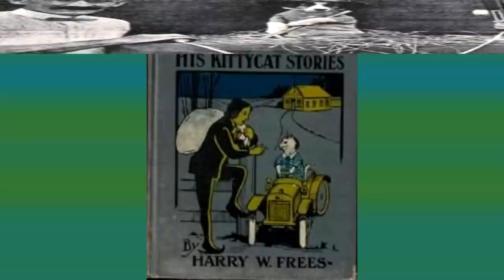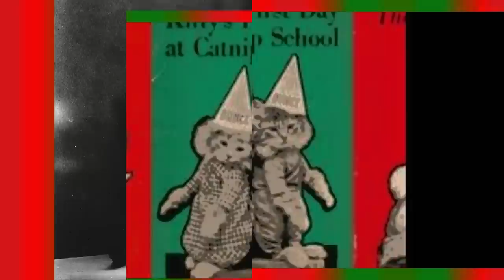1914Cat_Dog_Bunny_Pig*Photos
CENTURY OLD PHOTOS OF PETS 1914
Harry Frees published stories illustrated by his unique animal photography in "Woman's World" magazines in the 1930s.  Some of he articles were serial-style, published in consecutive issues and others were Holiday theme oriented.
Harry Frees began his career as a photographer at the turn of the century.  At that time, picture postcards were a new concept and were gaining in popularity.  His animal photographs were perfect for this new medium and they decorated the pages of calendars as well.  He was hired by The Rotograph Company of New York to photograph animals for their postcards:  cats and kittens; dogs and puppies; chicks and ducks.  During his tenure with Rotograph, he began adding simple props to his pictures as well as an accessory here and there ~~ a bonnet or hat; a scarf or a shawl.  During this early period of Mr. Frees' career, Rotary Photo also published his work on postcards.  Rags, his cat, was a favorite early model as was Fluff the Angora kitten.
In today's age of computer animation and special effects, the work of artists like Harry Whittier Frees is becoming a lost art. Those viewing his photography instantly think there is a trick to it.  However, Mr. Frees worked in a time in history when tricks in photography didn't exist. The photographer simply had to wait patiently for the shot he wanted. In Mr. Frees' own words, "These unusual photographs of REAL animals were made possible only by patient, unfailing kindness on the part of the photographer at all times."Harry Frees' animal photos were featured on post cards, calendars, books, advertising materials, and articles for "Woman's World" and "Child Life" magazines.  In addition, he wrote the stories to accompany his pictures for the books and magazines.  His photos continued to be used after his death in Rand McNally Elf Books in the 1950s and 1960s.  More recently, his older books have been reproduced by Merrimack and Shackman publishers here in the United States. Version of his books appear in other countries like England and Bulgaria, however, these are most likely pirated versions"...the feature which sets [these] books apart from all others ... is the nature of the pictures, which represent an almost inconceivable amount of patience, care, and kind attention, as well as a very large number of spoiled films.  Speed is essential in securing these pictures, but very often it is impossible to be quick enough.  Young animals cannot hold a pose any better than human babies, and the situation is complicated when they are called on to be precocious in situations naturally foreign to  them."
"A Fortune in Her Face" from Animal Land on the Air
In the preface to Animal Land on the Air,  Harry Whittier Frees describes working with his subjects.  "Rabbits are the easiest to photograph in costume, but incapable ot taking  many "human" parts.  Puppies are tractable when rightly understood, but the kitten is the most versatile animal actor, and possesses the greatest variety of appeal.  The pig is the most difficult to deal with, but effective on occasion.  The best period of young animal models is a short one, being when they are from six to ten weeks of age.  An interesting fact is that a kitten's attention is best held through the sense of sight, while that of a puppy is most influenced by sound, and equally readily distracted by it.  The native reasoning powers of young animals are, moreover, quite as pronounced as those of the human species, and relatively far surer."The March 1, 1937, edition of Life magazine reatured an article on Mr. Frees titled, "Speaking of Pictures...These are Harry Frees's Lifework".  The article explains that Frees's career as a photographer of dressed animals began at a birthday party in 1906, when a paper party hat was passed around the dinner table and landed on the pet cat's head.  Harry took a picture and a career was begun!  He took others and sold them to a postcard printer, who clamored for more. Frees' animal pictures became more elaborate. His exposures were taken at 1/5th of a second and two-thirds of the negatives had to be discarded. He rented his models from neighbors, breeders, and pet shops and said his work was so nerve-racking that he only photographed three months a year.  The rest of the time was spent preparing new props, scenes, and situations.